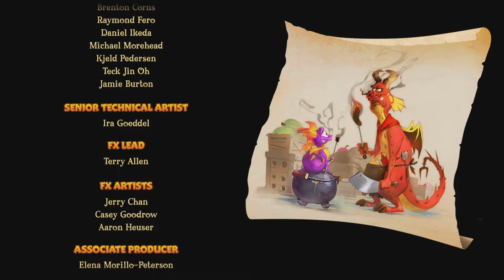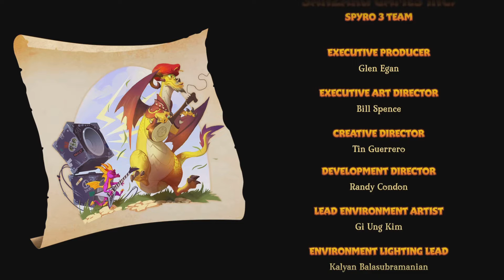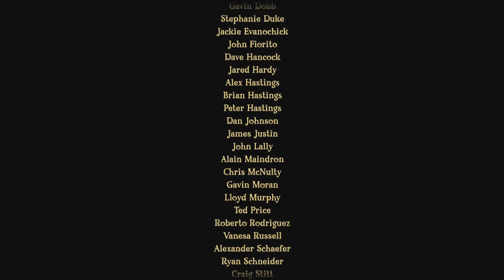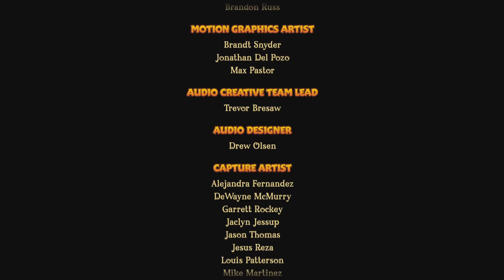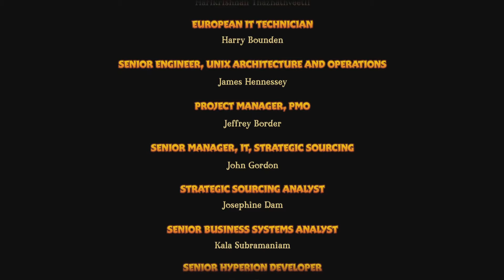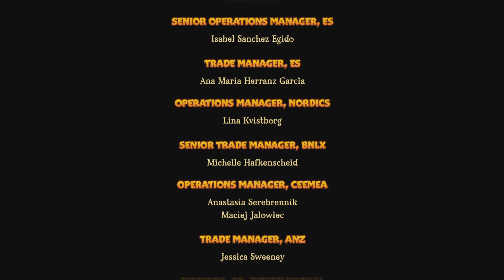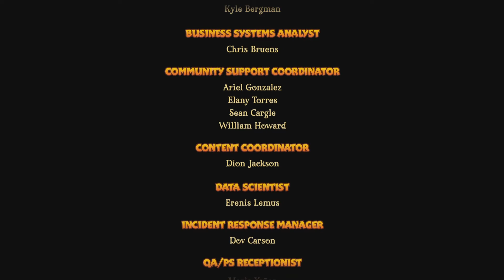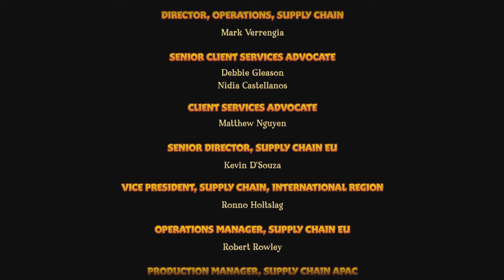Spyro The Dragon Playthrough Part 33: Gnasty Gnorc Boss Fight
Spyro The Dragon 100% Completion Playthrough

Last up, Gnasty's Loot